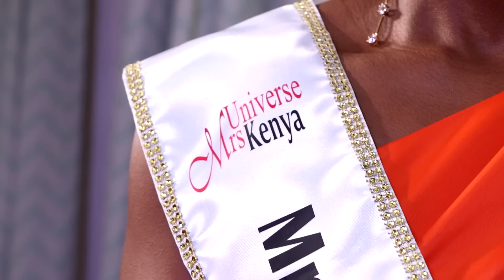WE ALL NEED HEALING ; MRS UNIVERSE KENYA.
Who is Mrs Earth this was explained in my exclusive interview with Mukami Kagai who comes from Meru don't mind her broken Kikuyu she is from GEMA.

The good deeds brings healing to you and your family.